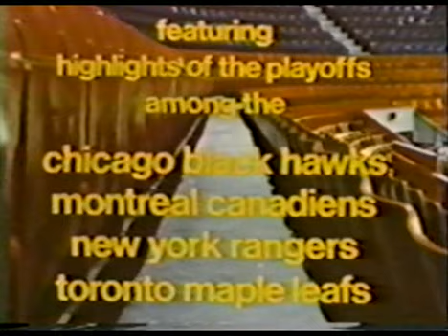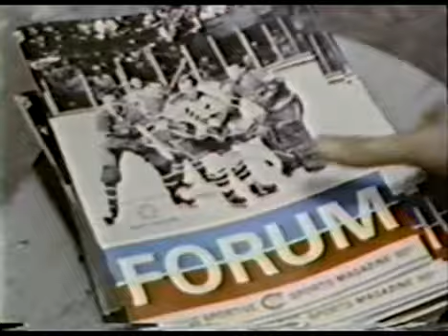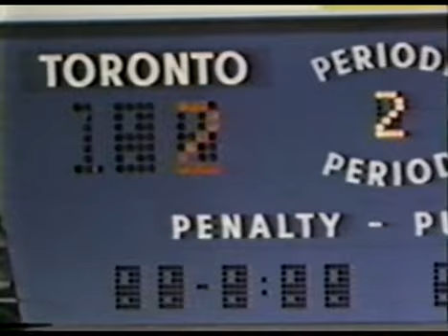1967 Stanley Cup Final Montreal Canadiens vs Toronto Maple Leafs Documentry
The Stanley Cup Final between the Montreal Canadiens and Toronto Maple Leafs.